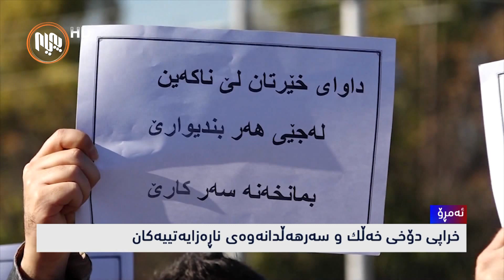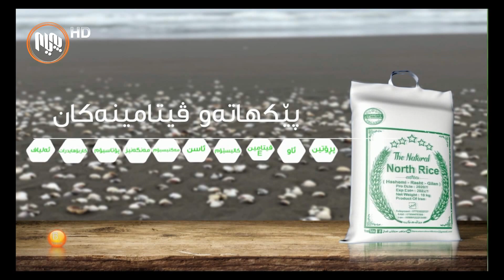ئه‌مڕۆ - خراپی دۆخی خه‌ڵك و سه‌رهه‌ڵدانه‌وه‌ی ناڕه‌زایه‌تییه‌كان